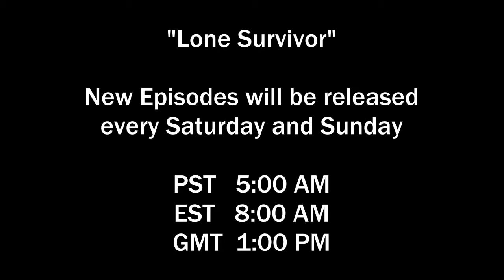Let's Play Lone Survivor (Blind) Part 4: White Face and The Big Thing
We see a creepy dude with a white face. Later, a giant creature wants to make us his lunch.